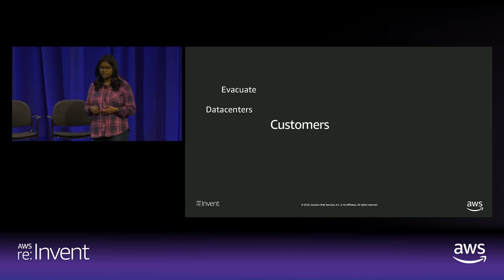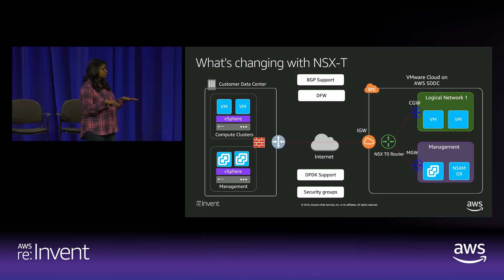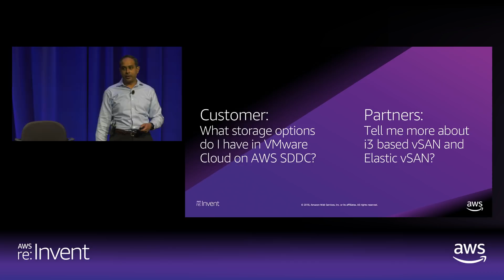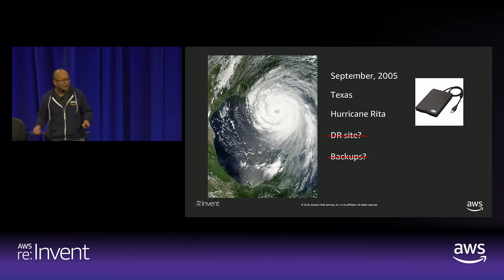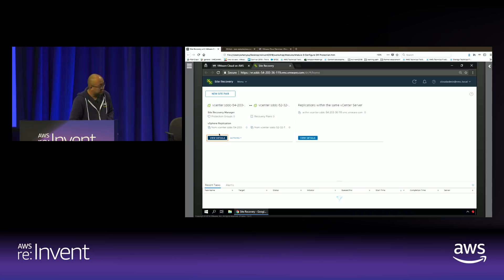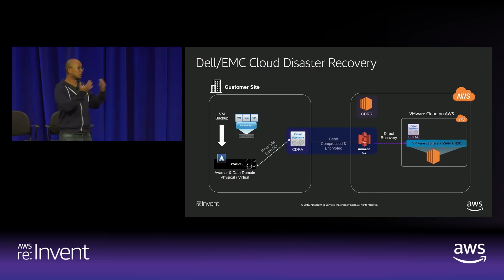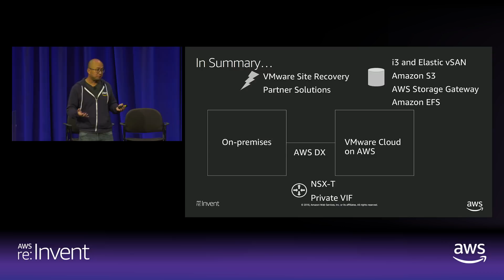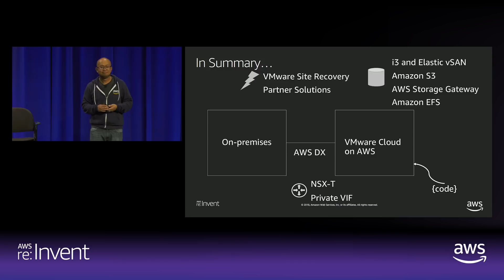AWS re:Invent 2018: Networking, Storage, Data Protection Deep Dive w/ VMware Cloud on AWS GPSTEC307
In this session, we discuss key networking and storage challenges faced by customers with enterprise workloads and explain how VMware and AWS integrated solutions help address these challenges. We also provide network and storage migration design recommendations and best practices. Partner integrated solutions and native AWS service integrations will also be highlighted to showcase the “best of both worlds” solutions architecture for customers. Complete Title: AWS re:Invent 2018: Networking, Storage, & Data Protection Deep Dive with VMware Cloud on AWS (GPSTEC307)